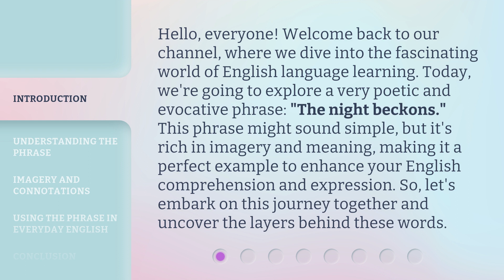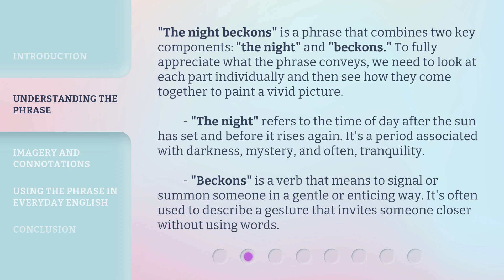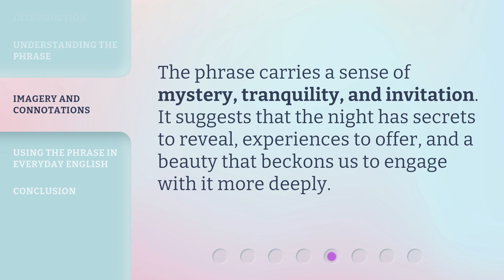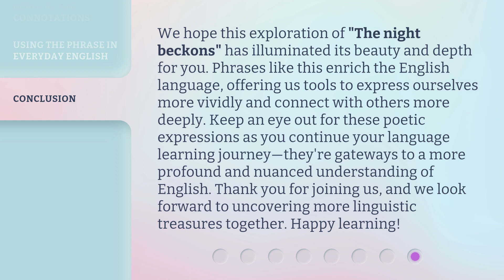Unraveling the Mystery: "The Night Beckons"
Unraveling the Mystery: The Night Beckons • Embark on a thrilling journey as we unravel the enigmatic tale of 'The Night Beckons'. Discover the secrets, suspense, and surprises hidden within this captivating mystery.

00:00 • Introduction - Unraveling the Mystery: "The Night Beckons"
00:38 • Understanding the Phrase
01:41 • Imagery and Connotations
02:36 • Using the Phrase in Everyday English